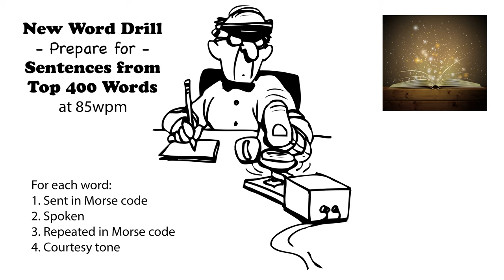Sentences from Top 400 Words - New Word Drill - 85wpm